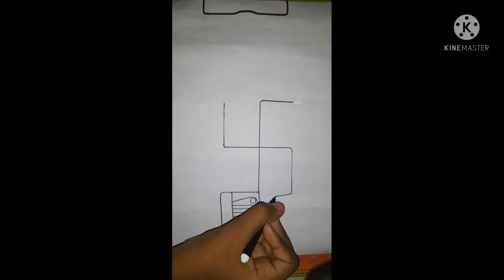THAR CAR EASY DRAWING FROM SWASTIK